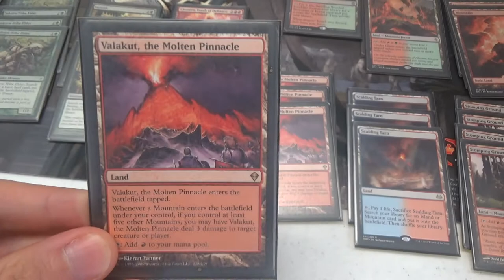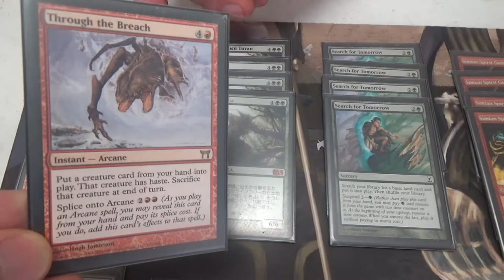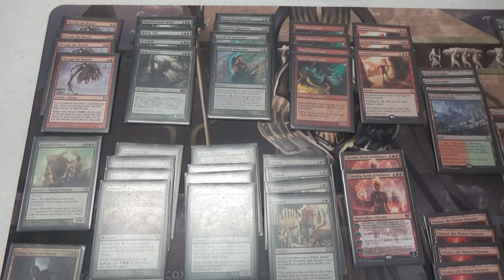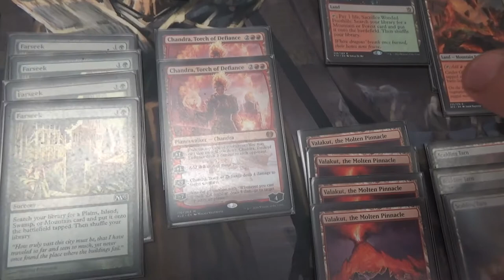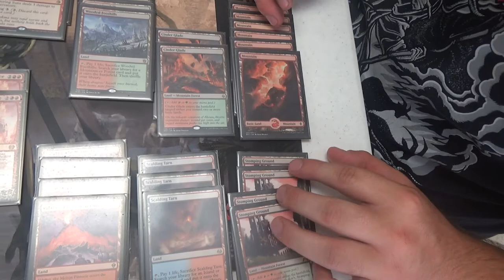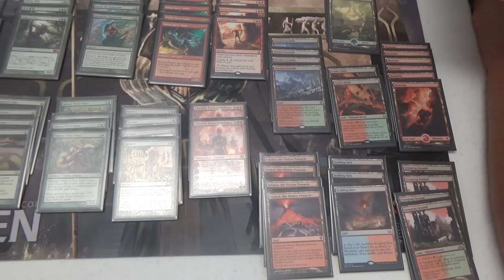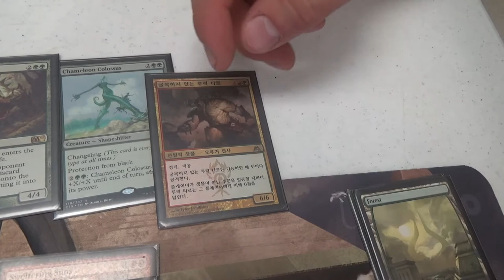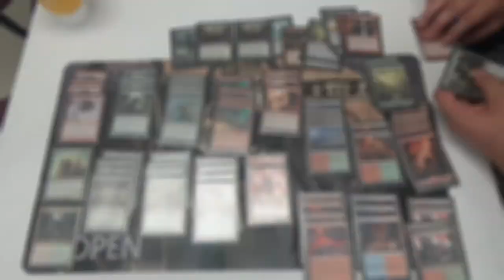Valakut Breach — Modern Deck Tech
After his victory in the last game, my friend graciously agreed to allow me to record his crazy cool deck. If you love Scapeshift, you'll appreciate the similarity. If you love Through the Breach shenanigans, then you'll likely find that getting a creature and four lands isn't so bad.

Thanks to our patron:
Benedetto Diab

Special thanks to Tap Start Games for allowing me to film at their event.